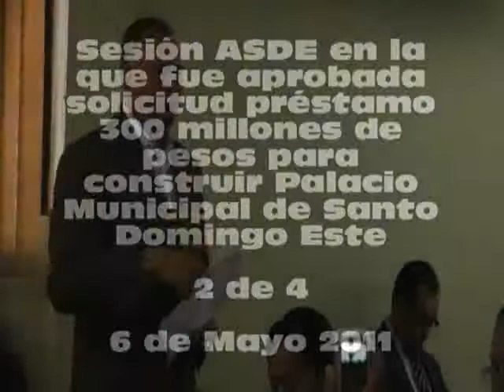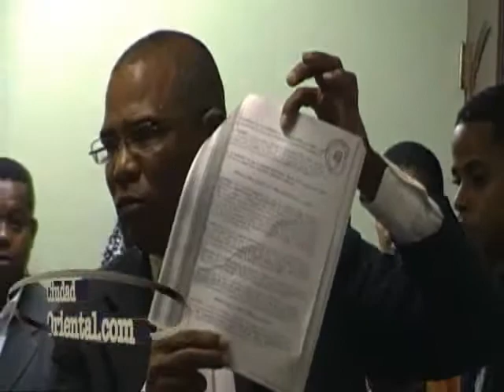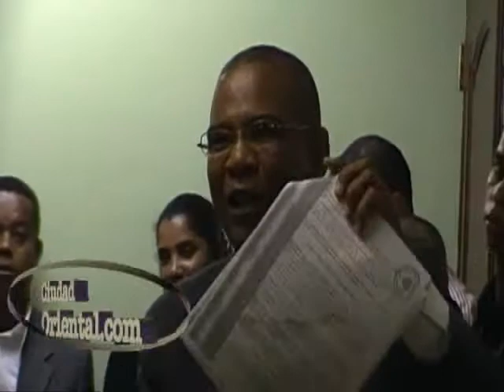Aprueban solicitud prestamo construir palacio municipal ASDE 2 de 4.